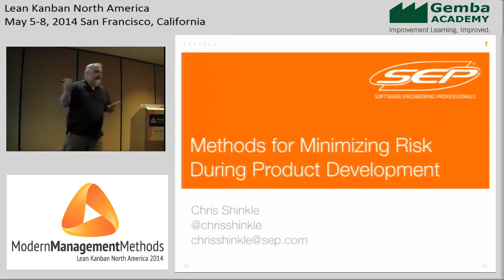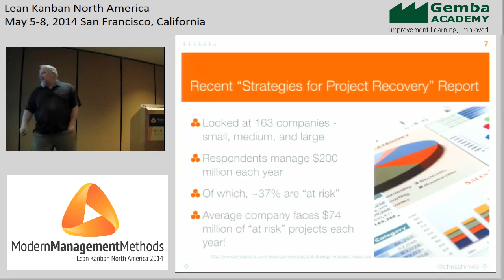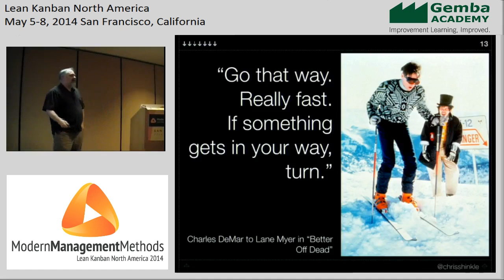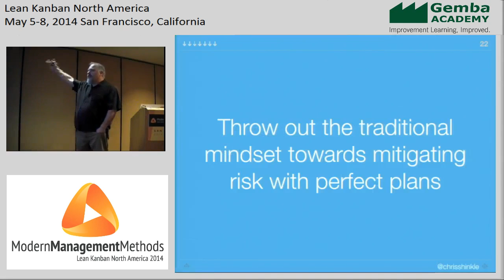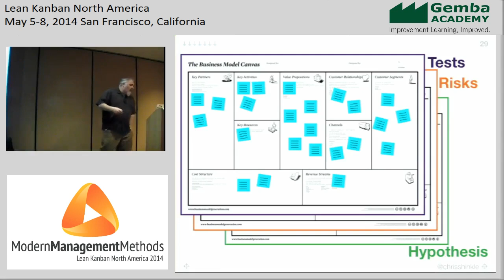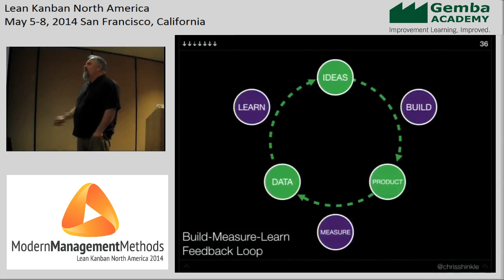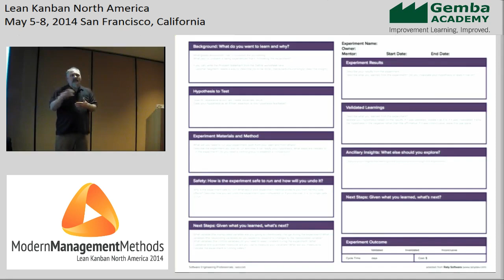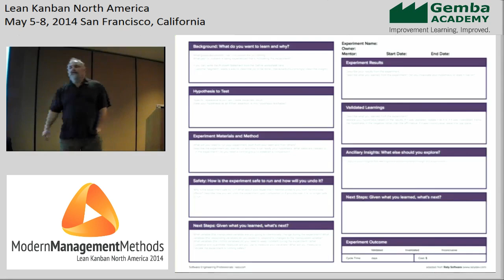LKNA14: New Methods for Minimizing Risk During Product Development - Chris Shinkle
Companies building products face similar challenges:
• Surprised by information late into development
• Deciding which customer opinions should they listen to if any
• Understanding which features are essential to the products success and which are ancillary
• Knowing how to prioritize across the many features they could build

While these challenges are not new, there are new approaches being used today to address them. The level of uncertainty inherent in dealing with these challenges requires an approach that acknowledges and is optimized for that uncertainty. We're seeing a shift in the way product development companies think about and manage risk associated with products development.

Organizations solely focusing on improving efficiency will not overcome these obstacles. They must adopt new practices that allow them to successfully explore these highly uncertain environments and minimize risks.

Come listen to Chris as he shares how SEP is using Lean and Lean Start-up concepts to help clients manage risk in new ways. Hear how some simple tools have helped companies make smarter business decisions and take advantage of new opportunities.  Visit Kanban University’s conference archive with videos & presentations

18 USC, §§ 2319, 2319(A), 2319(B); 41 CFR § 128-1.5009.